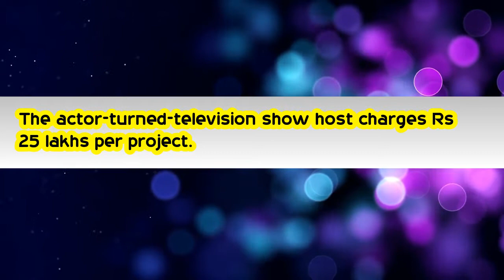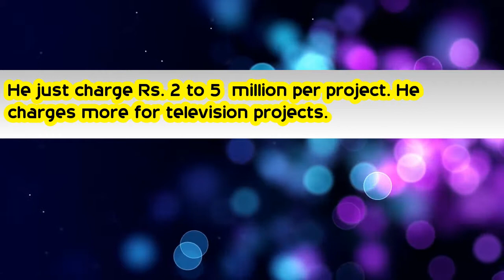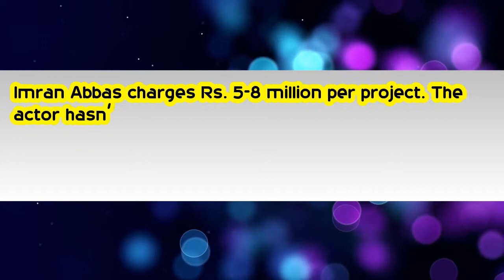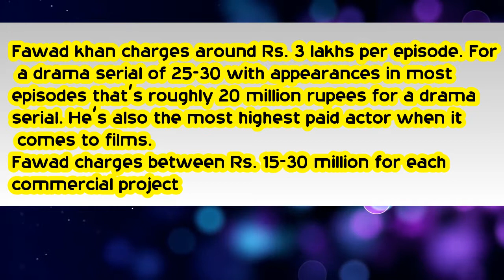top 10 highest paid pakistani actors 2019 |highest lolywood paid pakistani celebrities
hi viewer
pakistani first entertainment channel